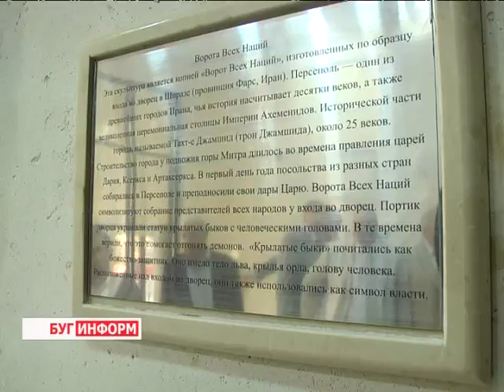2013-07-27 г. Брест Телекомпания "Буг-ТВ". День города Бреста: открытие торжественной части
Журналист А. Трухнова. Оператор А. Воронин
День города Бреста: открытие торжественной части мероприятия.
Сегодня Брест празднует свой день рождения, событие важное, как для города, области, так и для каждого берестейца. Брест -- своеобразная столица нашей области, город, окутанный старинной тайной и всегда юный в  великолепии своей молодости.
Бресту -- 994года. Для каждого, кого судьба связала с нашим замечательным городом, это не просто праздничная дата: в ней, как  в зеркале отражается сложный путь, наполненный различными испытаниями на прочность и талантливость, на выдержку и выносливость. Все брестчане стараются жить и работать так, чтобы каждый новый день наполнять добрыми делами, идущими на пользу родному городу, родной земле, на пользу её трудолюбивых людей. Ведь Брест - это мы!